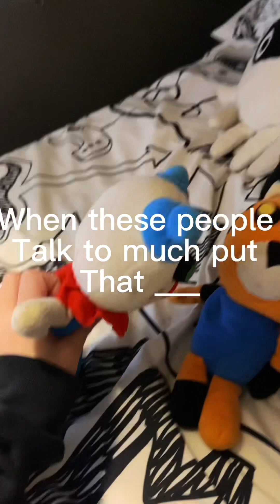PW MOVIE-Piggy’s word + song challenge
Piggy has to Gess the word and song